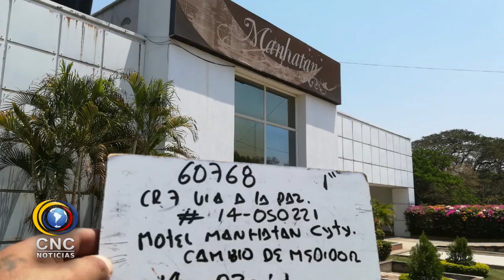MOTEL ROBABA AGUA A LOS VALLENATOS